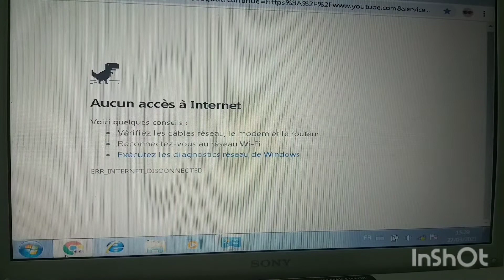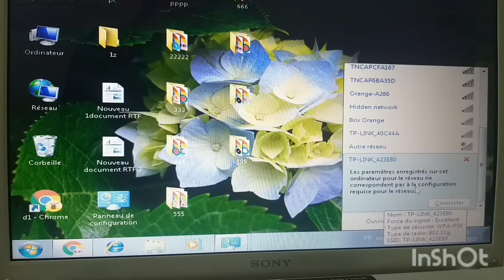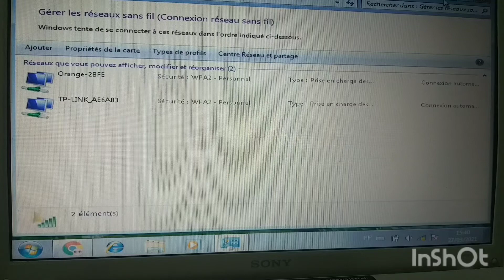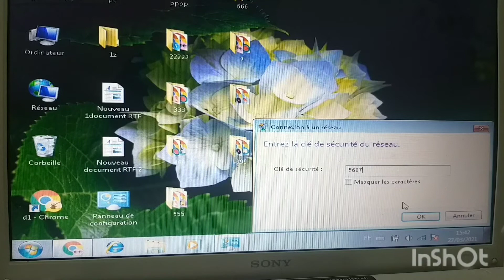حل اكيد المشكلة لضهور علامة ❌الحمراء بجانب شبكة الواي فاي وعدم القدرة بالإتصال بيهاة•2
حل اكيد المشكلة لضهور علامة ❌الحمراء بجانب شبكة الواي فاي وعدم القدرة بالإتصال بيها
حل مشكلة العلامة الحمراء على الشبكة حل مشكلة علامة حمراء على الواي فاي وتوقف الأنترنت عن العمل حلين اكيدين لمشكله علامه الاكس علي شبكه الويرلس two definite solve problem network حل مشكلة ظهور علامة اكس احمر على شبكة الواي فاي الحل النهائي لمشكلة توقف شبكة الواي فاي بشكل مفاجئ ووجود علامة اكس x حمراء على شبكة (wireless) حل مشكلة علامة التعجب على الواى فاى فى الأندرويد اسهل طريقتين لابعاد الاكس الاحمر للشبكه الطريقه الثاني مؤكد% الربح من النت حل مشكل عدم اشتغال الواي في WIFI في Lenovo G550 - G560 - G560 و جميع الاصداراة الاخرى How to enable your network connection in Windows 7 كيفية حل مشكلةعلامة اكس الحمراءعلى النت حل مشكلة الاكس الاحمر عدم اشتغال الواي فاي في الحاسوب = عدم ظهورالشبكات ثلاثه حلول اكيده لحل مشكله علامه الاكس علي الشبكه الوايرلسThree definite solve network
بلال ز77      bilal z77
2020
2021